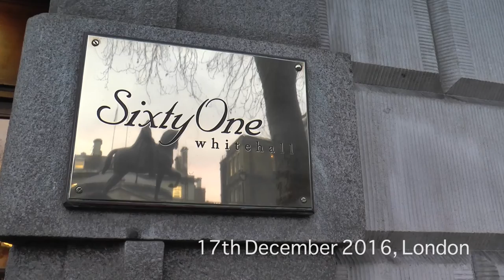The Burntwood Lecture 2016 with Baroness Kate Parminter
Separation Anxiety: Challenges for the environment from Brexit, with Baroness Kate Parminter

Baroness Parminter's Burntwood Lecture  considers the potential ramifications for the UK and it’s relationship with the environment post Brexit.

So far, the EU has led the world in environmental standards setting and law making. With the State of Nature 2016 report suggesting the UK is among the most nature-depleted countries in the world and with the need for climate action post Paris 2015, how optimistic should we be that this Government will respond to the challenges facing our environment as we leave the European Union?